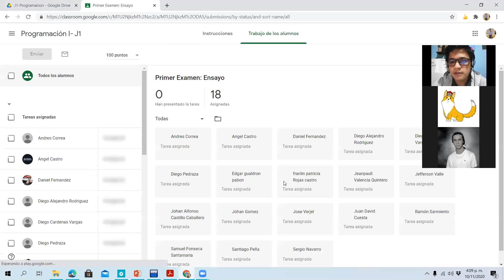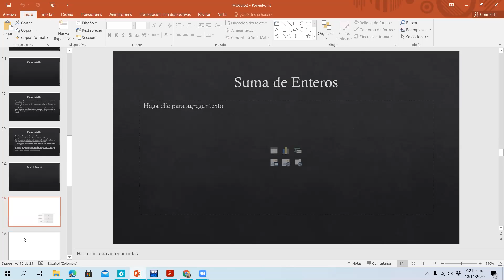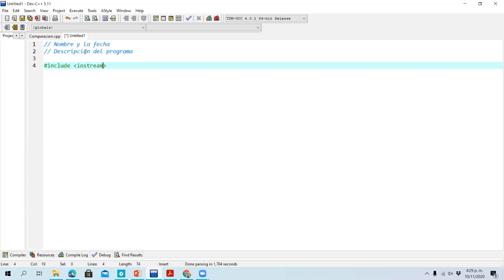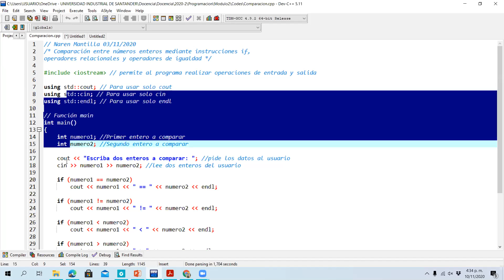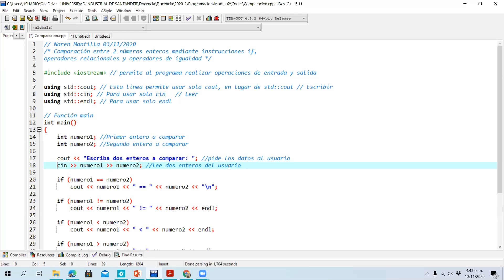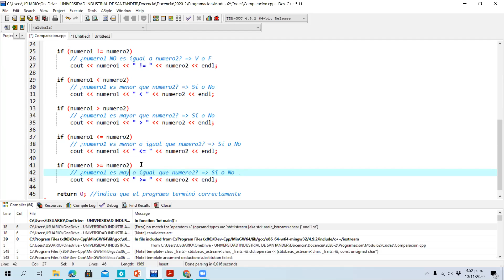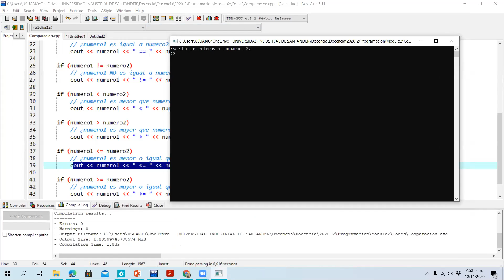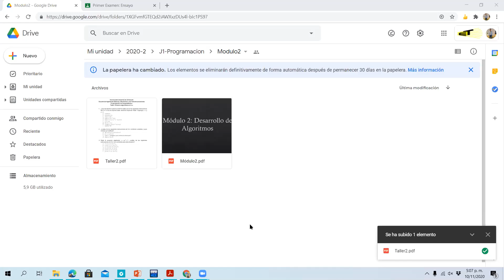2020-11-10: Desarrollo de algoritmos en C++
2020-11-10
Grupo: J1-Programación
Tema: Desarrollo de algoritmos en C++